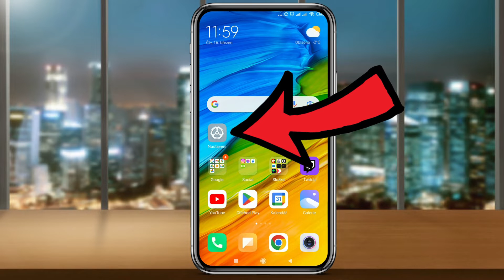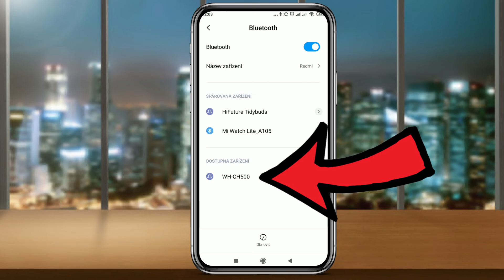Jak připojit BLUETOOTH SLUCHÁTKA do TELEFONU XIAOMI | Návod | Telefon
Ve videu se dozvíte krok po kroku, jak můžete připojit vašem bluetooth sluchátka nebo jiné zařízení s vaším telefonem. Jak připojit bluetooth sluchátka do telefonu si ukážeme na telefonu od firmy Xiaomi.
Jednotlivé kroky si ukážeme v návodu.

Další návody pro Windows, které by se ti mohly hodit.
◾ Jak HRÁT HRY z TELEFONU na POČÍTAČI